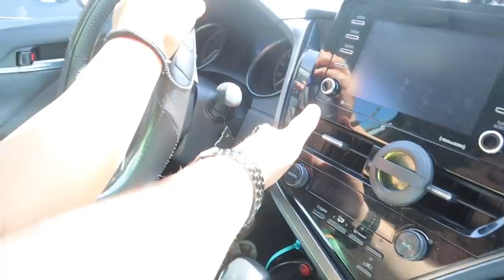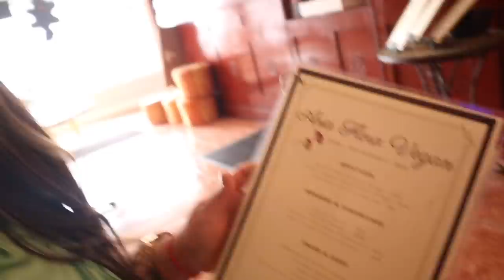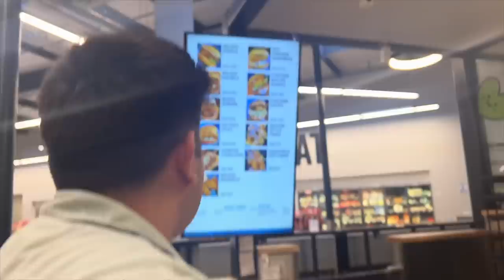WE ATE VEGAN FOODS FOR 24 HOURS | WE WERE SO SHOCKED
Edith-@yooedith
Ricardo-@ricardo_paz8